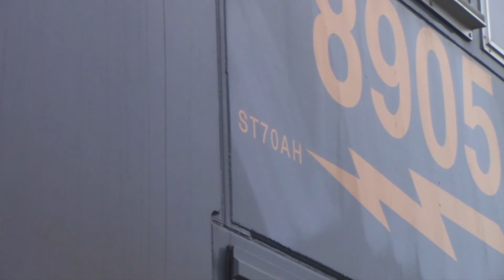Chasing "The Happy Engineer" on Q032 from Rosedale to Wilsmere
CSX 8905 ST70AH DPU
8,700 hp
East
11/9/20
Contractors Road-6:57 am
Lewis Lane-7:46 am
Elsmere-8:37 am